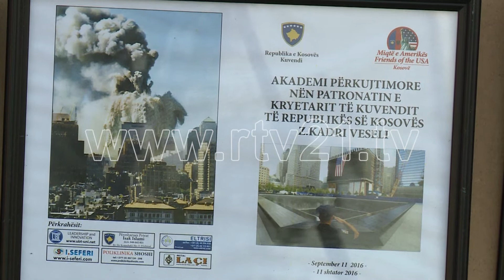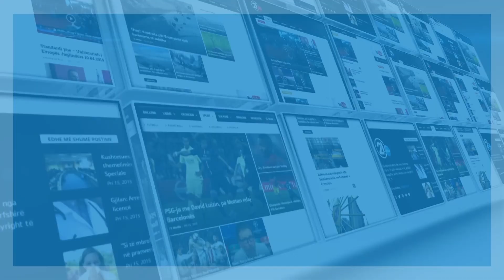17 vjet nga sulmi terrorist në SHBA - 11.09.2018